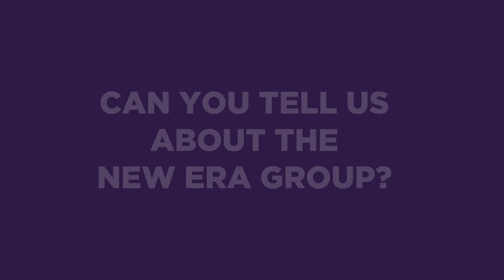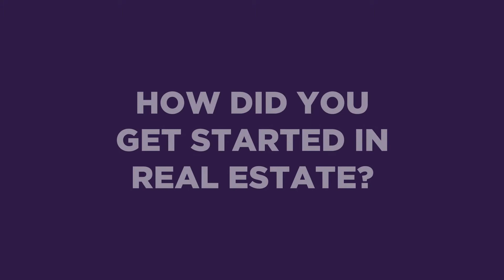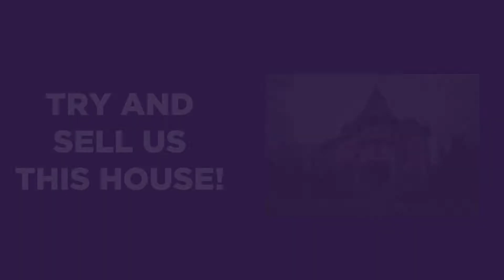October MVP - John Stegner - Your Castle Real Estate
Congratulations to October MVP: John Stegner Jr.! He is the founder of the New Era Group, the #1 real estate team in Colorado, and at Your Castle Real Estate.

Aside from being a great mentor to the agents on his team (they will be the first to tell you), John makes sure his clients' wants and dreams come first. Prior to founding New Era, John received his MBA from CSU, and worked in the technology industry at the executive level. He utilizes his experience negotiating multi-million dollar deals to ensure that his clients always get top dollar for the sale of their homes, and purchase at the lowest possible price. He is also proud to say that he is a fifth generation native to Colorado.

Way to be an excellent leader and a great agent. We are beyond grateful to have you as part of our brokerage John!